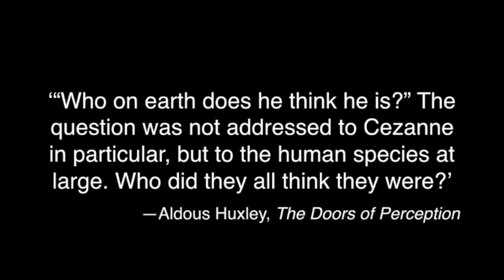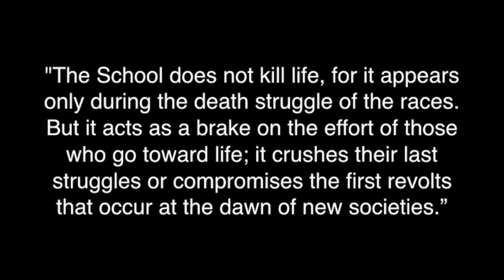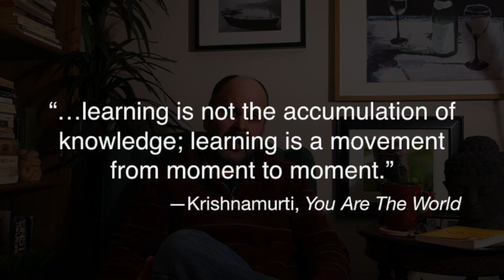Who Do We Think We Are?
Is our higher learning the answer, or is it the problem?
  Or, is there another kind of learning, one not taught in school, one not capable of being taught in school?